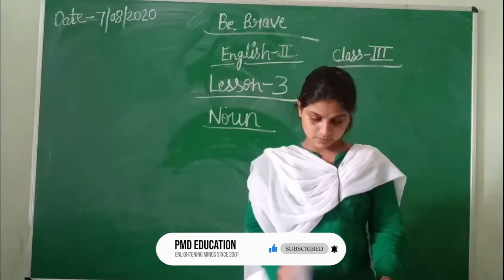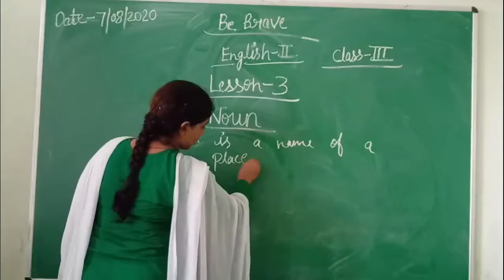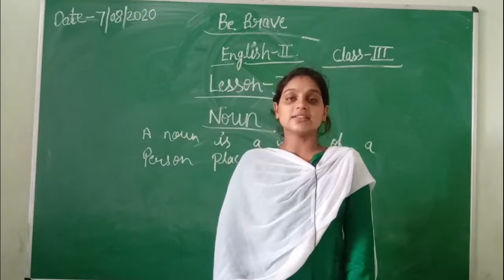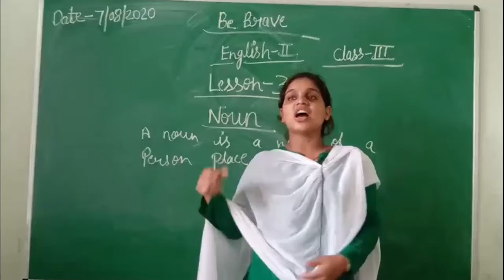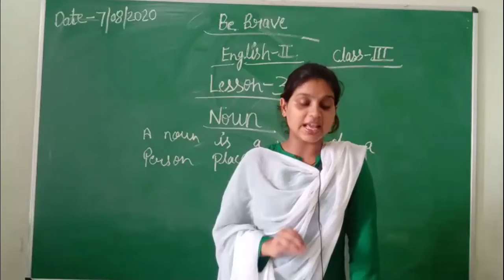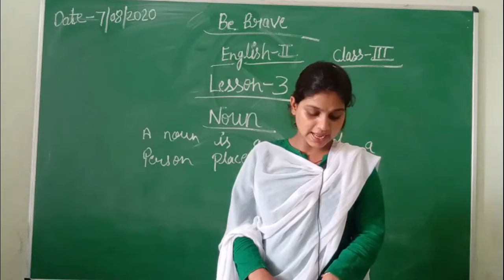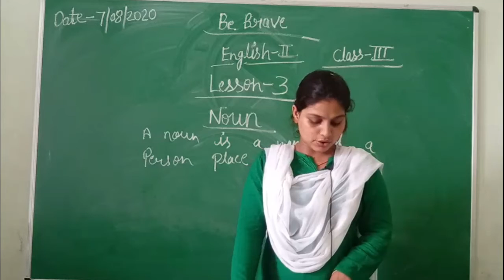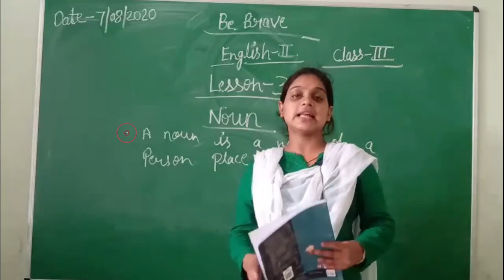CLASS III - ENGLISH II | 07.08.2020